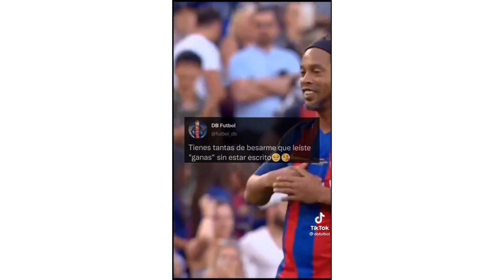Los Mejores Tiktoks Del Futbol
Músico: @iksonmusic